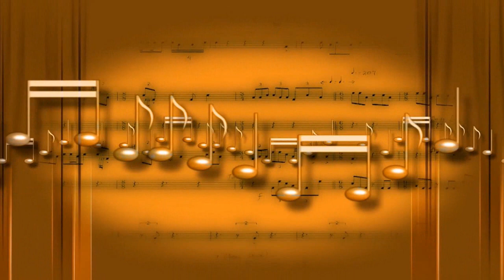Leonard. niepowtarzalny prezent urodzinowy. Życzenia i piosenka na twoje urodziny. Sto Lat!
Dla Leonarda. Pomysłowe, czytane życzenia na urodziny Twój niezapomniany prezent na urodziny
Chcesz złożyć Wspaniałe, czytane życzenia na urodziny ?

Możesz opublikować na profilu jubilata/jubilatki film z YouTube. Usłyszy życzenia i piosenkę urodzinową. To będzie miłe zaskoczenie!
Niejednokrotnie mamy ogólnie znany dylemat, co wyszukać i podarować np. na urodziny kolegi.
Tu znajdziesz zaskakujące rozwiązanie. Proponujemy wyborne souveniry z okazji urodzin.
Różne aukcje proponują wiele rozwiązań, patentów na urodzinową niespodziankę.
Nasze najnowsze pomysły są naprawdę nowatorskie.

Każdy wie, że urodziny powinny być magiczne, zatem chciałoby się dać w prezencie coś oryginalnego i rewelacyjnego.
Istotne są także wydrukowane życzenia na tegoroczne urodziny. To test twórczej wyobraźni. Byłoby wspaniale, gdyby były inne i sprawiały wiele radosnej euforii.